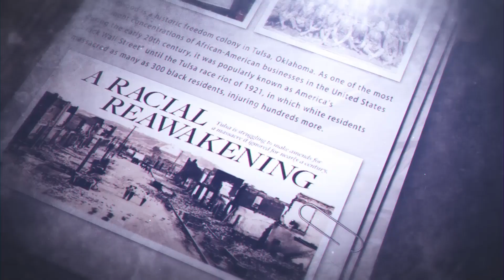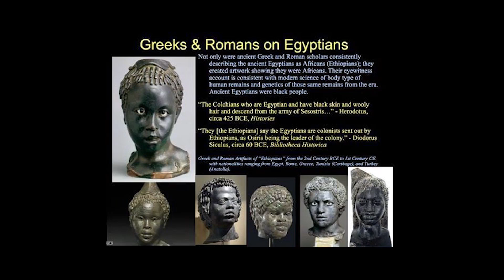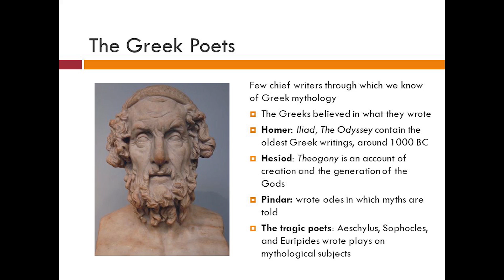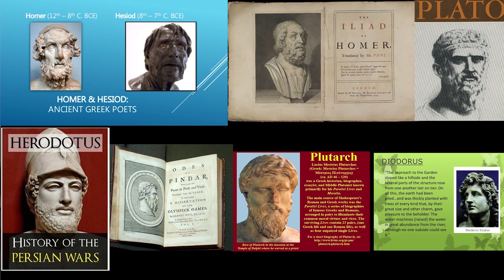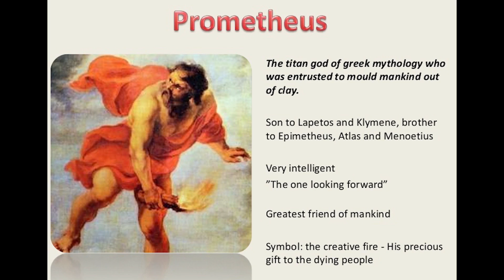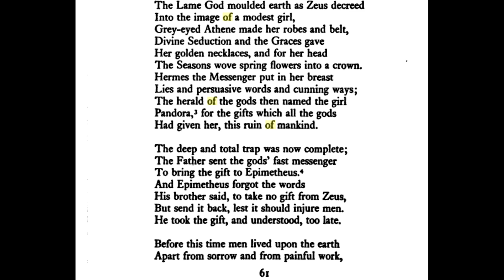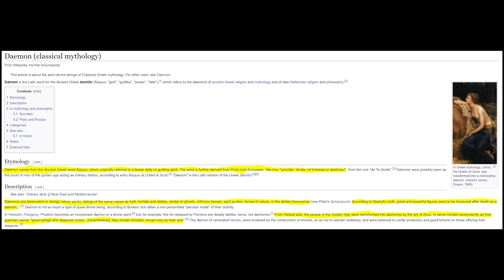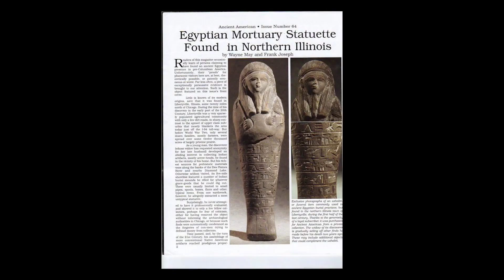1of3 Greek Mythology Vol 1 Full